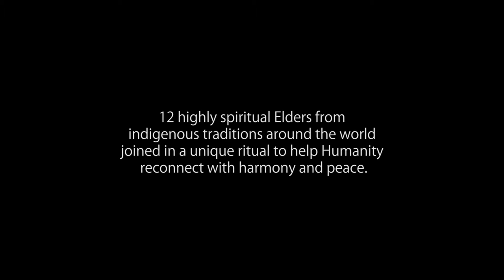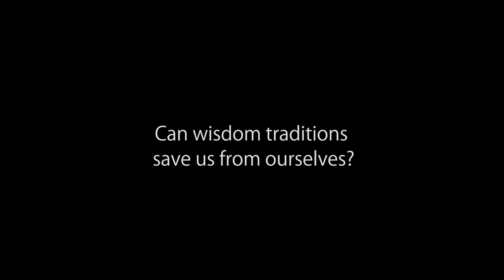The Twelve Film Trailer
The Twelve shares important messages that we can all benefit from in these troubled times. This feature length documentary gives a voice to wisdom traditions through the words of twelve Elders.  “One of the best movies I have ever seen”

"At a time of great changes, especially in our climate, the voices of The Twelve seem more needed than ever. A wonderfully moving film reminding us to listen to ourselves, our past and the world around us."

"I watched it twice, two days in a row and it touched me the same each time.”

“A life changing documentary”

Each of the twelve share a long forgotten wisdom and knowing of our eternal and complex connection with Nature and all of humanity, reminding us what it means to be human and to how to live in harmony with each other and with Nature. By reflecting on our behaviours and state of mind, we actively participate in implementing the new paradigm the Elders have created for us on the spiritual planes.

This film is about giving them the opportunity to speak their truth and let the world know about what they did for the benefit of all. It is also about highlighting how wisdom traditions can be a source of inspiration and solutions for ourselves and our modern society.